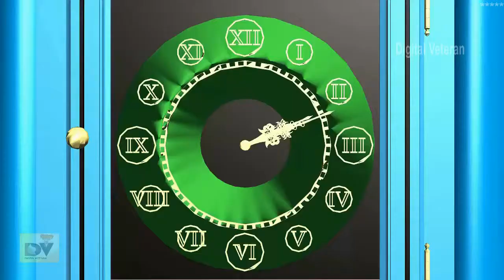Rhyme Coolection For Kids Nursery Rhymes Baa Baa Black Sheep Video 3D Animated Children Songs